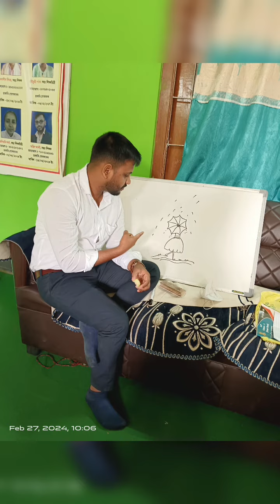How to draw beautiful girl with umbrella| india art drawing |shahid vlogs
অতি সহজ পদ্ধতিৰে ধুনীয়া ছোৱালী আৰু ছাতিৰ‌ ছবি অংকন।

৫৭ নং পূৰ্ণি প্ৰাথমিক বিদ্যালয় (ধুবুৰী)